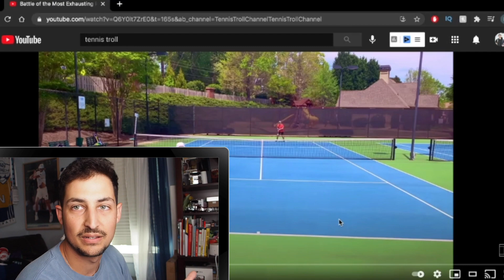This Player Would Still Beat You... MEP Tennis Player *Reaction*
MEP vs. MEP... the battle of complete exhaustion...

GEAR
String - PolyRev Tour (48-52 lbs)